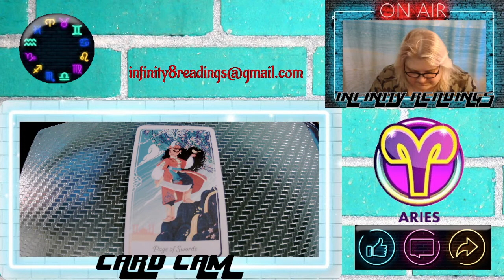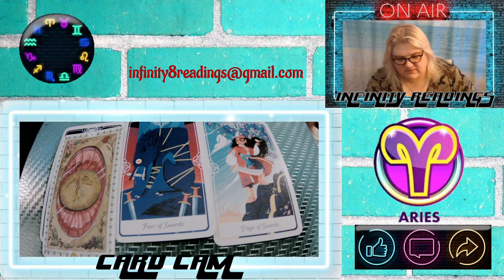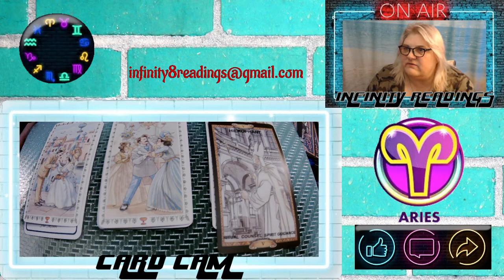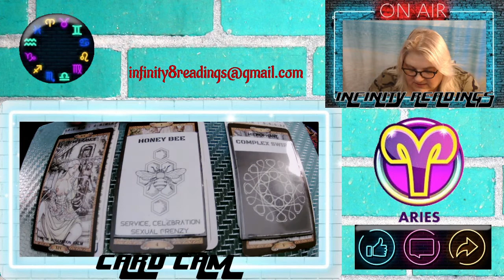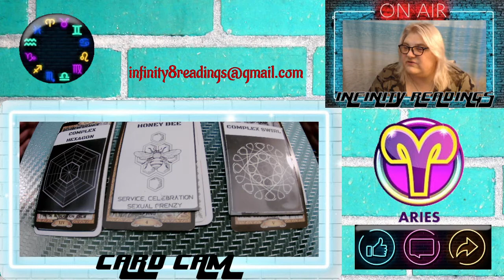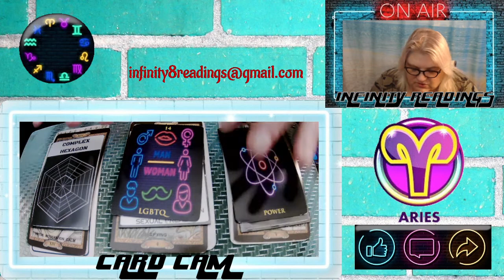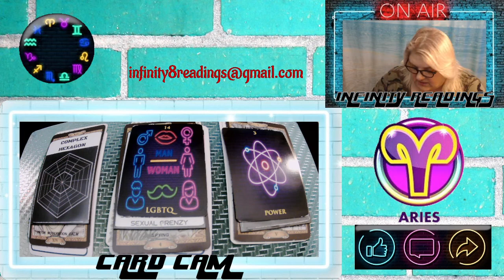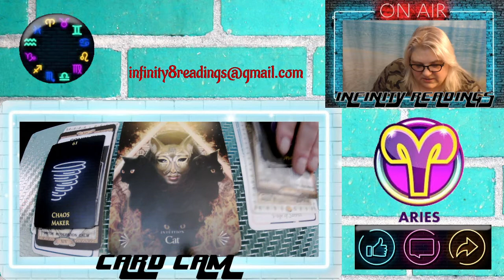{18+} ARIES ~ Weaving a Web ~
Aries Love Sex and Romance reading for November and December.
Check the COMMUNITIES TAB for musical accompaniment to the readings,  and more info on upcoming LIVE nights.

*** Never substitute my instinct for your own ***

PeAcE & LoVe
~Infinity Readings